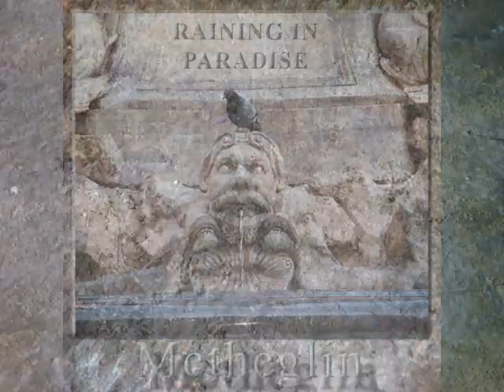Metheglin - Raining in Paradise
Raining in Paradise is the title track of Metheglin's debut CD (available from CD Baby and iTunes).
Paradise is a small hamlet near Stroud - where we live... we know that when its raining on us... it's also Raining in Paradise, and that somehow makes us feel much better!